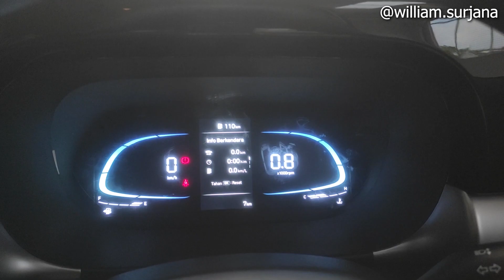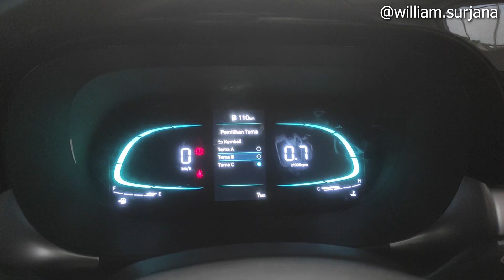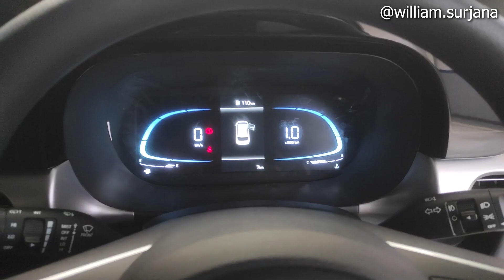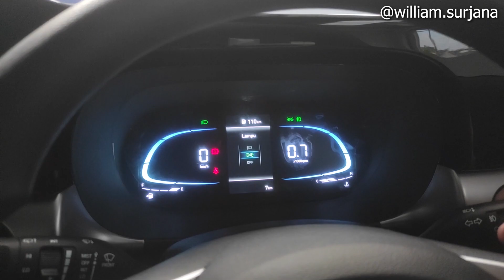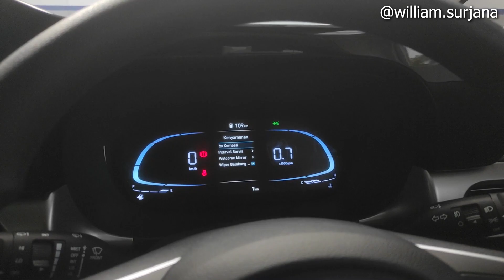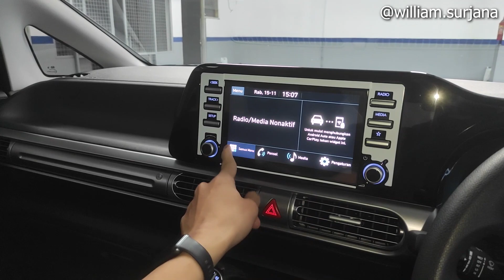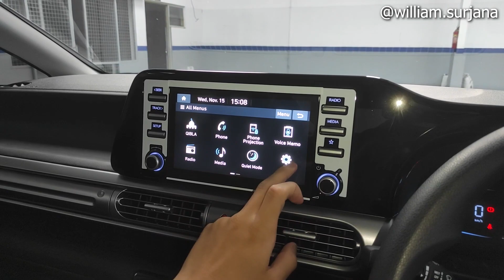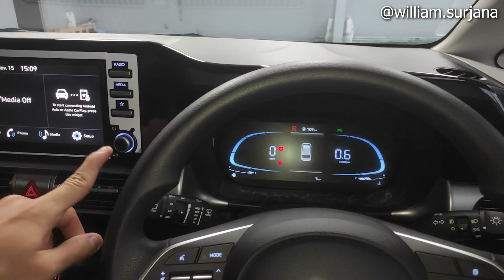Hyundai Stargazer Essential M/T [KS] review - Indonesia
Untuk pemesanan Hyundai bisa mengubungi Hardy (wen") 黄温彬  di 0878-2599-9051 (WhatsApp), 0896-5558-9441 (WhatsApp Only)

Hyundai Gowa Ahmad Yani
JL. Jend. Ahmad Yani No. 253, Bandung